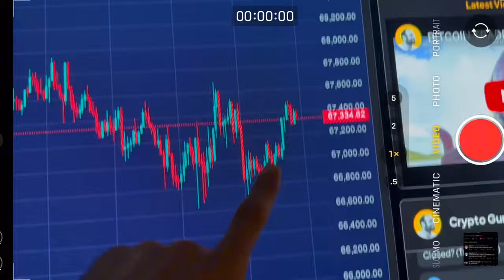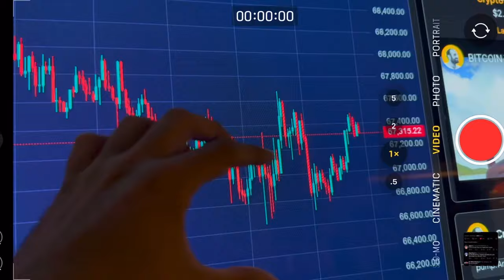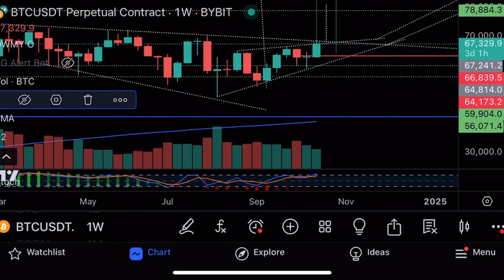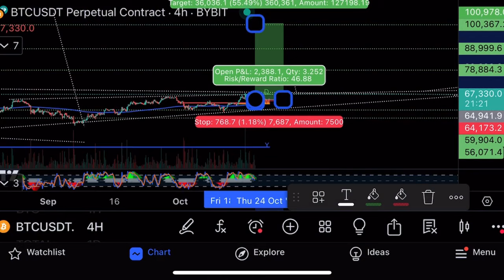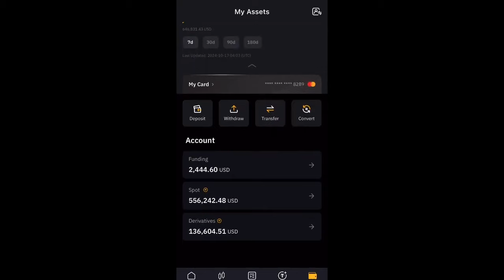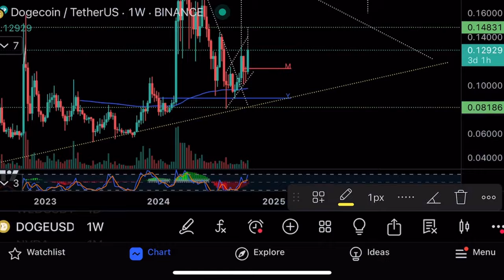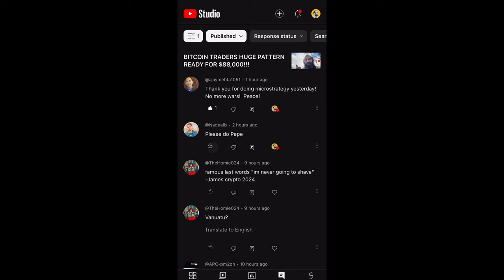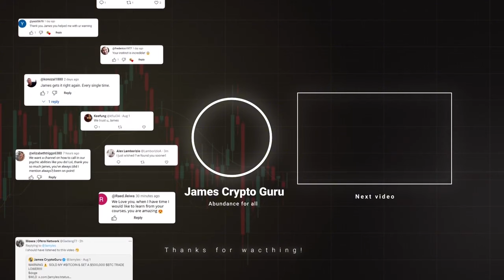Не пропусти рост Dogecoin!🚀Профит $30000 на биткоине!🚀Технический анализ